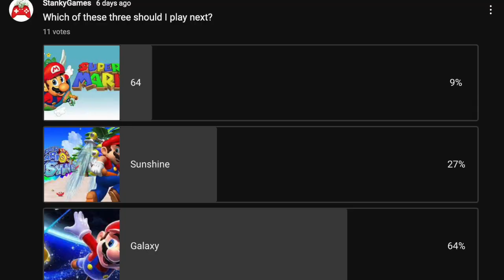Un-BEE-lievable! | Super Mario Galaxy: Part 1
I came flying in despite being sick and now I am a fuzzy bee. Not how I was expecting today to go.